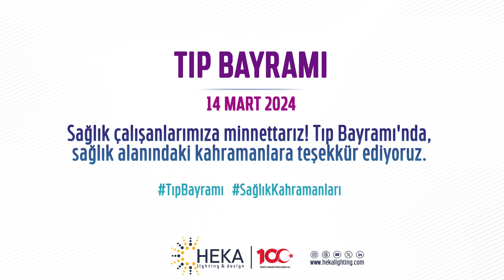TIP BAYRAMI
Sağlık çalışanlarımıza minnettarız! Tıp Bayramı'nda, sağlık alanındaki kahramanlara teşekkür ediyoruz.